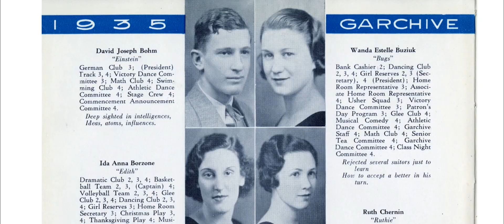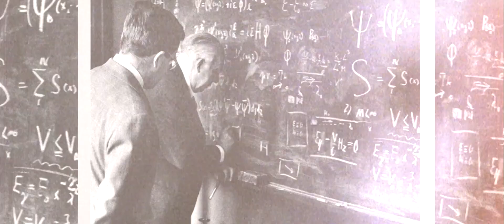Infinite Potential: Trailer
“Infinite Potential: The Life and Ideas of David Bohm” is a feature documentary about the man Einstein called his “spiritual son” and the Dalai Lama his “science guru.” A brilliant physicist and explorer of Consciousness, Bohm’s incredible insights into the underlying nature of reality and the profound interconnectedness of the Universe and our place within it are truly transformational.